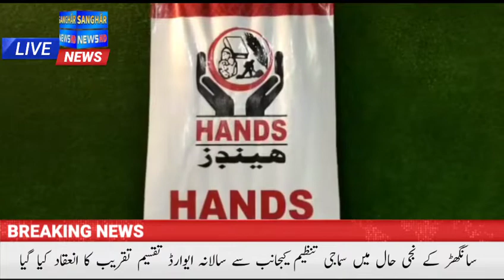sanghar news سانگھڑ کے نجی حال میں سماجی تنظیم کیجانب سے سالانہ ایوارڈ تقسیم تقریب کا انعقاد کیا گیا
we are using the net 24 hours a day.
This Youtube channel  is about latest News
You will get different news from different areas in Sindh such a Sanghar, Tando Adam, Jam Nawaz Ali, Khipro, Bearni and much more.